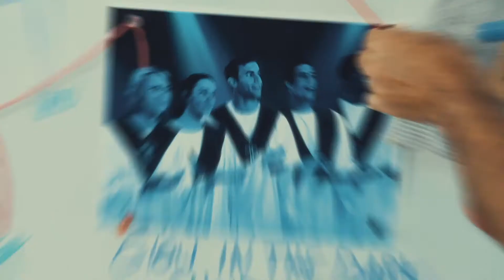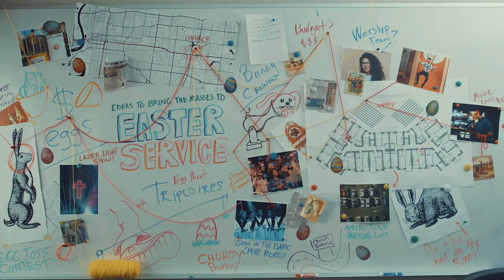Easter Invite 2021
Music Used with Permission in videos:
Licensee: Lennox Evangelical Church.